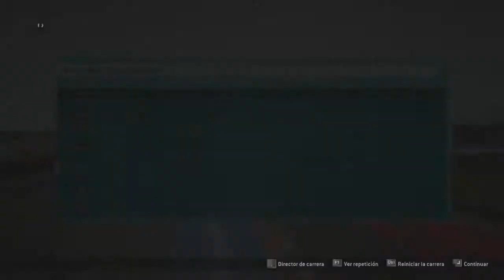OBJETIVOS CUMPLIDOS!! (GP USA) - MUNDIAL EXPRESS F1 2013 #5 - [MaxyGaymer]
Os dejo un videaco de  F1 2013 donde conseguimos arrebatarle el coche a Vettel y cumplir los objetivos! No os perdais los proximos episodios con el RedBull! Espero que os guste el video! :D